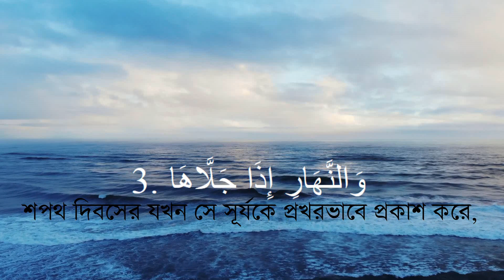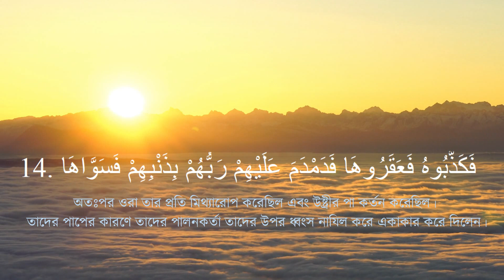সূরা আশ-শামস | Surah Ash-Shams | সূরা আশ-শামস এর বাংলা অনুবাদ |Surah Ash-Shams in Bangla